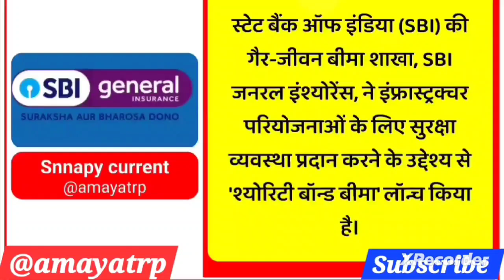CURRENT AFFAIRS|Daily Current affairs|Important Questions Current Affairs |Snnapy Video